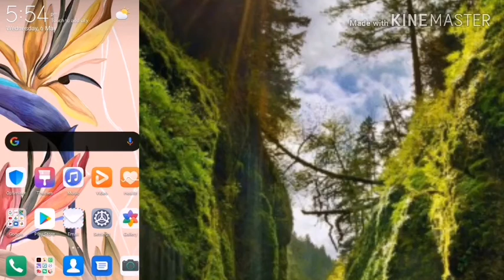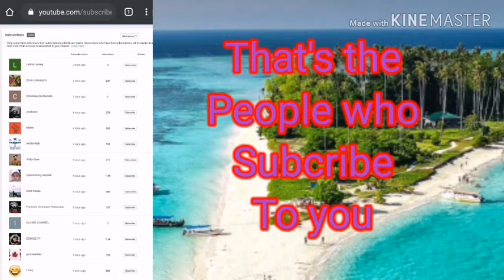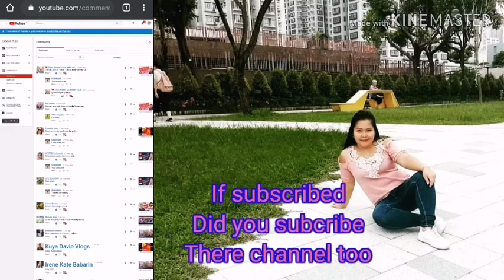How To Know Who's Subscribe in My Youtube Channel?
Updates if I upload  a new video's.